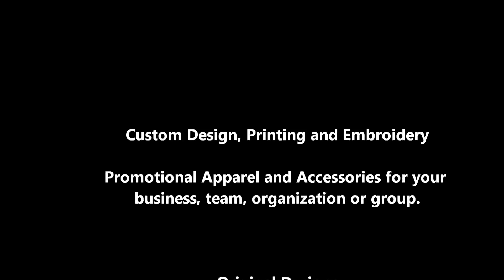OHK Mountain Collection intro